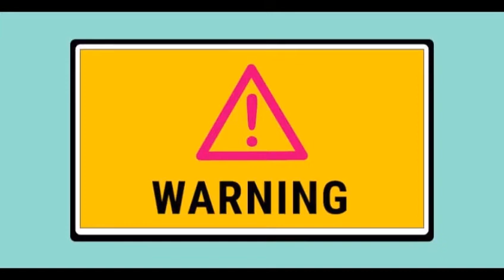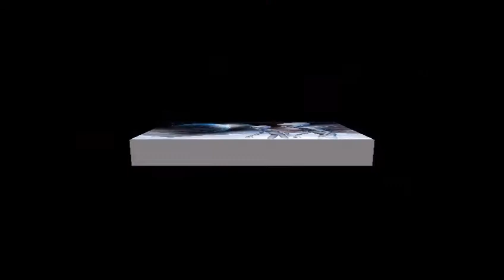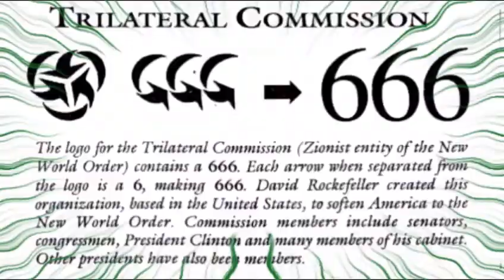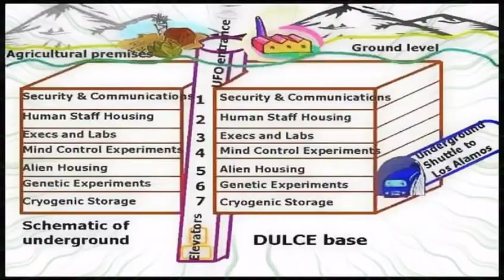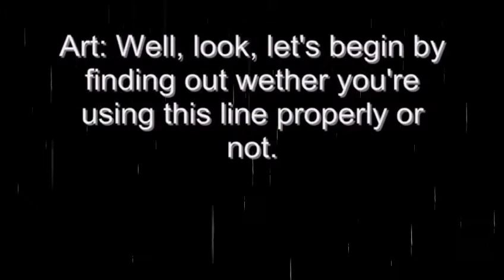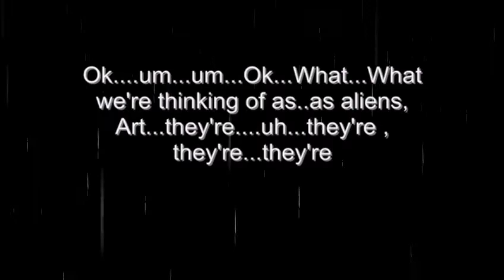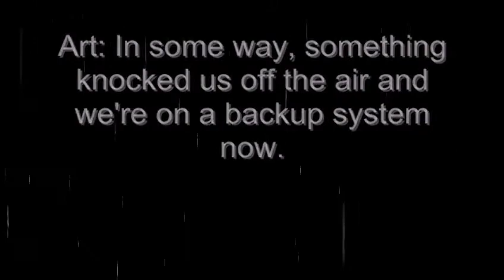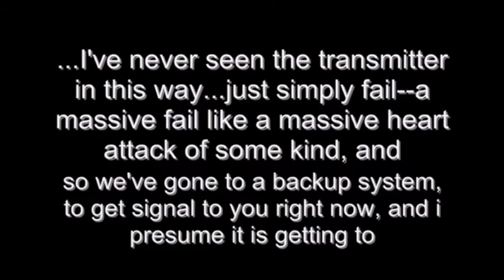A New Worl'd Order agen`da 2029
1997

Legendary broadcaster Art Bell died.  If you're not a huge fan of talk radio, we don't expect you to know the name, but he's kind of a big deal.

Art Bell is one of the original conspiracy theorist talk radio shows. Way before Alex Jones was on the air, Art Bell was the original host of a show called Coast to Coast AM, a late night talk radio show that tried to answer the mysteries of the universe.

Art Bell semi-retired in 2003, but he still dabbled with talk radio,  occasionally filling in as host for his hold show, or pursuing other  radio projects.

Art Bell had a lot of interesting radio segments over the years, but perhaps his most famous came in 1997.

On September 11, 1997, Bell took a call from a "frantic man", as he's often described on the Internet.  The "Frantic man" claimed to be an ex-Area 51 employee.  As the call wore  on, the "Frantic Man" kept becoming more and more upset.

Suddenly the the show temporarily went off the air because of a satellite failure. This  caused Art Bell's audience to lose their minds - after all, why would  the satellite go out if this wasn't a real person with real information  about Area 51?